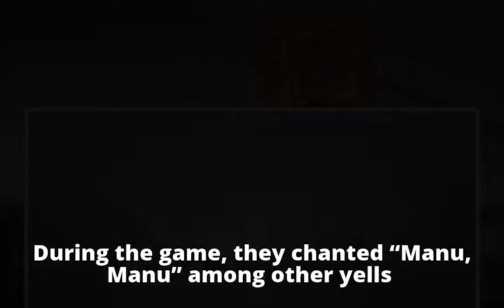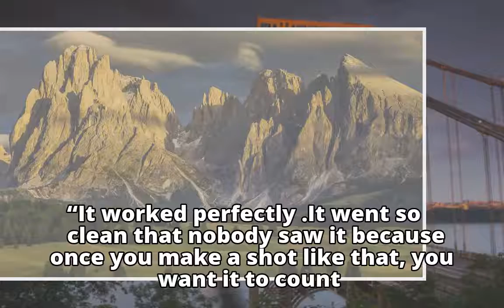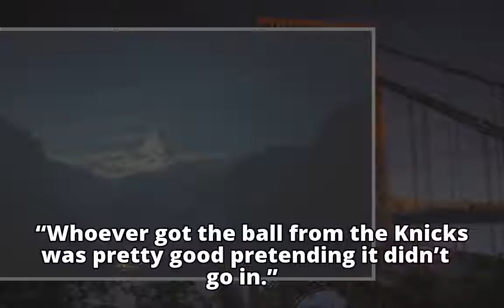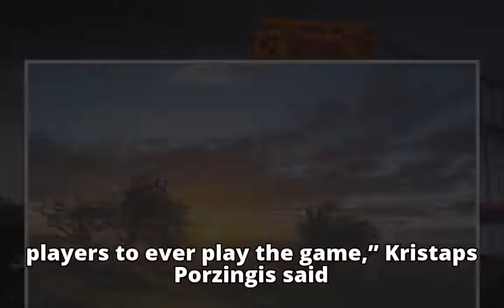Manu Ginobili conjured some magic for his Garden-invading fans